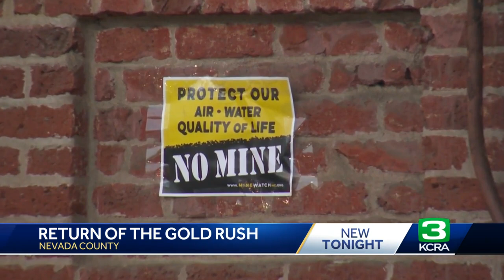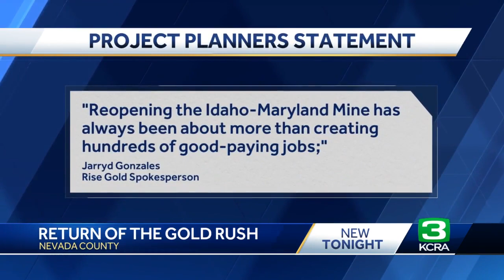Grass Valley could soon reopen its Idaho-Maryland Mine. Here’s why some want to stop it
In the years since the Grass Valley area bustled with gold mining activity, the community, as it's known today, has taken shape.  That’s why a grassroots effort has formed in Grass Valley to prevent gold mining from making a comeback.  “The downtown itself has become a cultural and scenic destination," said Traci Sheehan, coordinator with the MineWatch campaign. “People flock to Grass Valley to experience the quaint downtown and the wineries.”